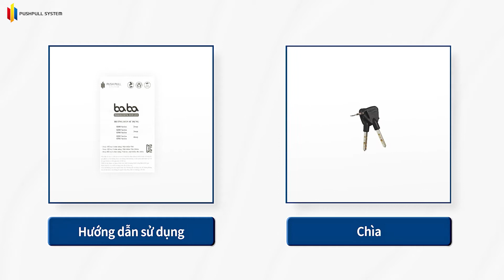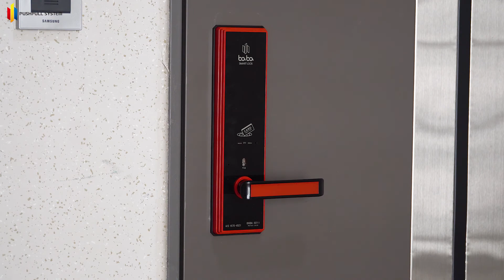PUSHPULL SYSTEM DIGITAL DOOR LOCK BABA-8211 INSTALLATION FOR VIETNAMESE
Lời chào trân trọng từ Pushpull System (Korea), thương hiệu khóa Baba.

Đây là video hướng đẫn cài đặt model BABA-8211

Với tình hình chung của dịch bệnh do virus, vi khuẩn lạ theo chu kỳ lại xuất hiện trên thế giới như: Sars, Corona...

Và không biết còn bao nhiêu chủng bệnh do virus hay vi khuẩn lạ sẽ gây ra, làm ảnh hưởng nghiêm trọng đến đời sống cũng như kinh tế xã hội cả thế giới.

Chúng tôi - trên cương vị nhà sản xuất khóa thông minh, thương hiệu babalock, đã bắt đầu nghiên cứu về tính năng kháng khuẩn cho khóa từ năm 2014 (do tay nắm khóa là nơi hội tụ nhiều vi khuẩn và rất dễ truyền từ người này sang người khác).

Hiện nay, chúng tôi đã phát triển và tích hợp thêm tính năng kháng khuẩn kì diệu này thành công cho tất cả khóa thương hiệu babalock, với giá sản phẩm không hề thay đổi.

Với nhiều cải tiến và tính năng độc đáo về sản phẩm, thương hiệu khóa thông minh Babalock đã được kiểm duyệt, và vinh dự được chọn làm thương hiệu khóa mang thương hiệu Quốc gia Hàn Quốc.

Công ty TNHH Pushpull System (Korea)
Trung tâm nghiên cứu: #607, Fusion Research, Production Center, 218, Gajeong-ro, Yuseong-gu, Daejeon, 34129 Korea (Gajeong-dong, ETRI).
Trụ sở chính: 103, L Block, Hongik University, Sejong Campus, 2639, Sejong-ro, Jochiwon-eup, Sejong, Korea.
Nhà máy: 71-96, Taesan-ro, Yeondong-myeon, Sejong-si, 30067 Korea.